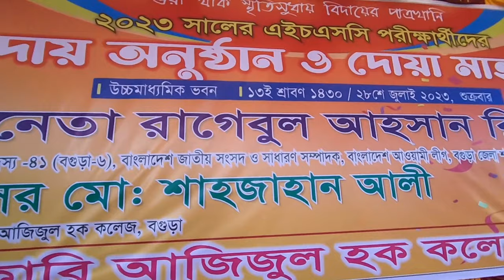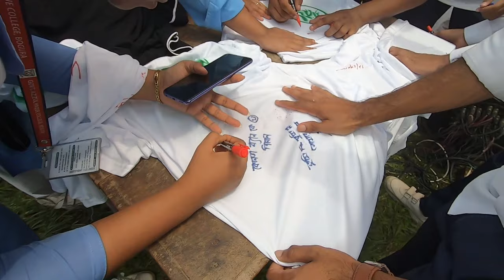Azizulians’23 | সান্বয় ' ২৩ | Azizul Haque college, Bogura | বিদায় অনুষ্ঠান | last day of college